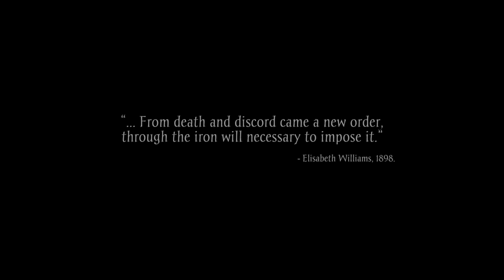Sker Ritual Part 1